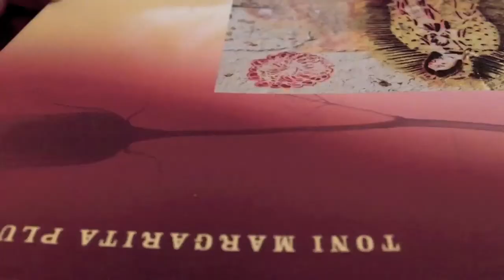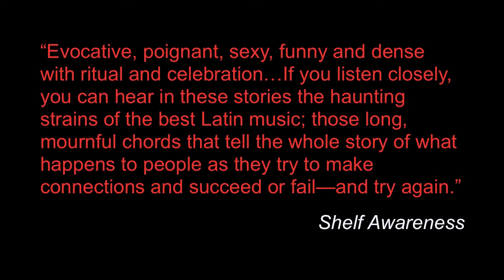Award-winning Latina author Toni Margarita Plummer reads from her new book "The Bolero of Andi Rowe"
Interview with Toni Margarita Plummer author of "The Bolero of Andi Rowe," winner of the Miguel Marmol Prize.

"Heartfelt stories of girls who ache to live in any other world than the one given them and who disastrously believe falling in love is the only way to get there. American stories for the new millennium." --Sandra Cisneros